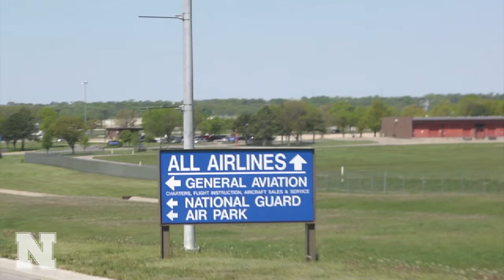Coach Miles Flies with the Blue Angels